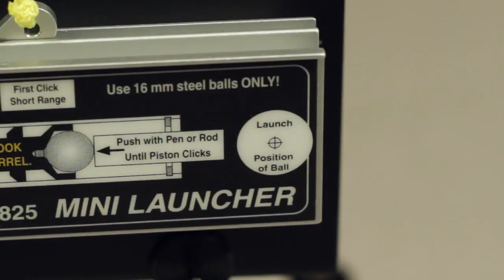PASCO Mini Launcher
PASCO Mini Launcher instructional video resource designed for use with the PASCO Advanced Physics 1 and 2 experiment manuals.